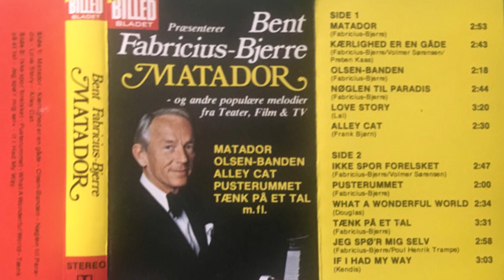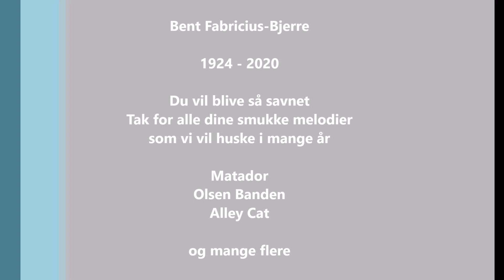Bent Fabricius-Bjerre (1924-2020)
Jeg ejer ikke rettighederne til musikken.
Права на музыку не имею.

En hård dag for Dansk Historie

Blå bog: Bent Fabricius-Bjerre

Navn: Bent Fabricius-Bjerre.
Født: 7. december 1924.
Død: 28. juli 2020.
Fødested: Frederiksberg
Søn af: Erik og Rigmor Fabricius-Bjerre.
Nationalitet: Dansk.
Uddannelse: Tog i 1946 eksamen som pianist på Det Kongelige Musikkonservatorium.
Karriere: Hans helt store gennembrud kom i 1961 med kendingsmelodien til tv-programmet 'Omkring et flygel', som han også var vært for. Da Fabricius-Bjerre året efter lancerede melodien i USA med titlen 'Alley Cat', røg den til tops på hitlisterne og blev belønnet med en Grammy.
Filmmusikalsk havde Bent Fabricius-Bjerre dog allerede slået sit navn fast i 1959 med 'Poeten og Lillemor'.
Siden skulle det blive til en mængde iørefaldende musik til blandt andet 'Olsen Banden' og Matador.
Fabricius-Bjerre har været komponist af ballet-, musical- og teatermusik. Blandt hans musicals er 'Prinsen og korpigen', 'Esther', 'Harry og kammertjeneren' og sceneudgaven af 'Matador', som i 2007 havde premiere på Operaen i København.
Civilstand: Gift med Camilla Pacilla Arndt.
Bopæl: Hellerup.
Fritidsinteresser: Tennis og ridning.

Kilder: Ritzau, Den Store Danske.
A hard day for Danish History

Blue book: Bent Fabricius-Bjerre

Name: Bent Fabricius-Bjerre.
Born: December 7, 1924.
Died: July 28, 2020.
Place of birth: Frederiksberg
Son of: Erik and Rigmor Fabricius-Bjerre.
Nationality: Danish.
Education: Graduated as a pianist in 1946 at the Royal Conservatory of Music.
Career: His big breakthrough came in 1961 with the celebrity tune for the TV show 'Around a grand piano', which he also hosted. When Fabricius-Bjerre launched the song in the USA the following year with the title 'Alley Cat', it reached the top of the charts and was awarded a Grammy.
In film music, however, Bent Fabricius-Bjerre had already established his name in 1959 with 'Poeten og Lillemor'.
Since then, it was to become a lot of catchy music for 'Olsen Banden' and Matador, among others.
Fabricius-Bjerre has been a composer of ballet, musical and theater music. Among his musicals are 'The Prince and the Raven', 'Esther', 'Harry and the Chamberlain' and the stage version of 'Matador', which premiered in 2007 at the Copenhagen Opera.
Marital status: Married to Camilla Pacilla Arndt.
Residence: Hellerup.
Hobbies: Tennis and horse riding.

Sources: Ritzau, The Great Dane.
Тяжелый день для датской истории

Синяя книга: Бент Фабрициус-Бьерр

Имя: Бент Фабрициус-Бьерре.
Родился 7 декабря 1924 г.
Умер: 28 июля 2020 г.
Место рождения: Фредериксберг
Сын: Эрик и Ригмор Фабрициус-Бьерре.
Национальность: датчанка.
Образование: В 1946 году окончил Королевскую консерваторию по классу пианиста.
Карьера: его большой прорыв произошел в 1961 году, когда он сыграл знаменитую мелодию для телешоу «Вокруг рояля», которое он также вел. Когда в следующем году Фабрициус-Бьерр выпустил песню в США под названием «Alley Cat», она достигла вершины хит-парадов и была удостоена премии Грэмми.
В музыке к кино, однако, Бент Фабрициус-Бьерре уже утвердил свое имя в 1959 году, выпустив «Poeten og Lillemor».
С тех пор она стала очень запоминающейся музыкой для «Olsen Banden» и «Matador», среди прочих.
Фабрициус-Бьерре был композитором балетной, музыкальной и театральной музыки. Среди его мюзиклов «Принц и ворон», «Эстер», «Гарри и камергер» и сценическая версия «Матадора», премьера которой состоялась в 2007 году в Копенгагенской опере.
Семейное положение: женат на Камилле Пачилле Арндт.
Проживает: Hellerup.
Хобби: теннис и верховая езда.

Источники: Ритцау, немецкий дог.